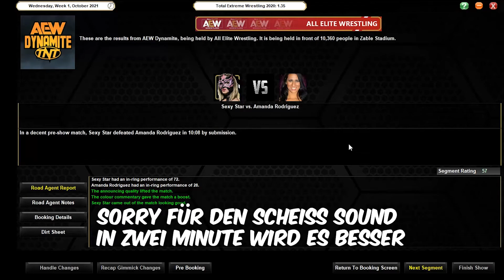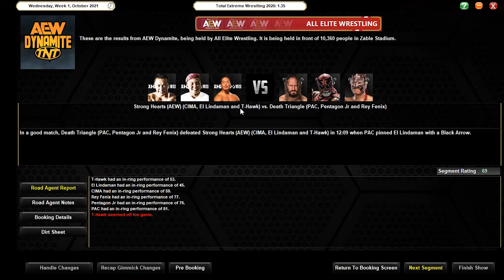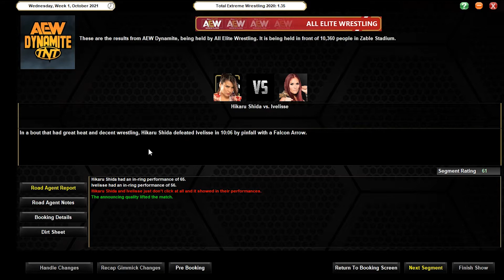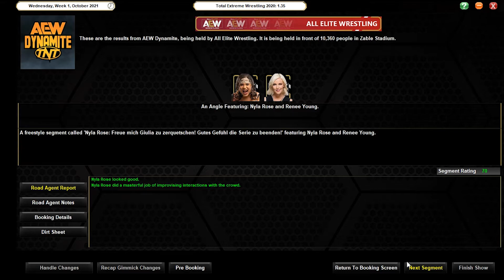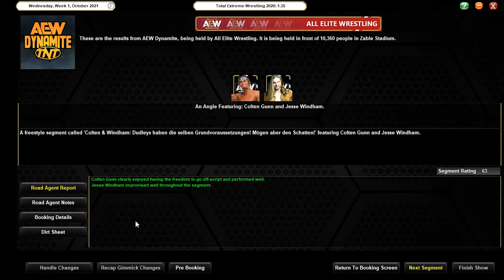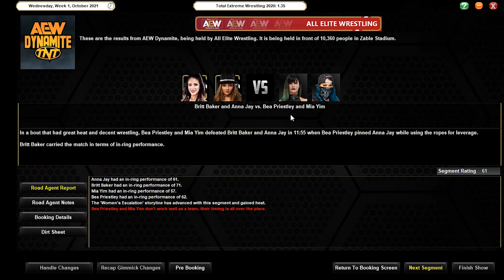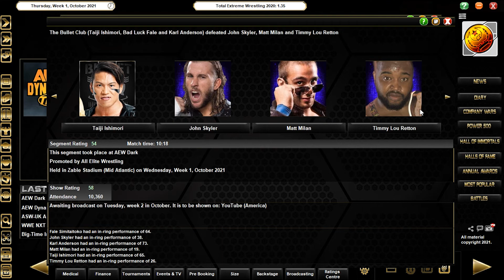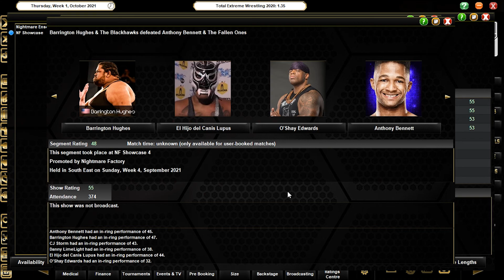TEW 2020 - #094: Brodie Lee wählt seinen Gegner / Best Friends bedeutungslos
Wir starten ein zweites Szenario, wo wir ALL Elite Wrestling übernehmen und dabei in die Rolle von Cody schlüpfen.